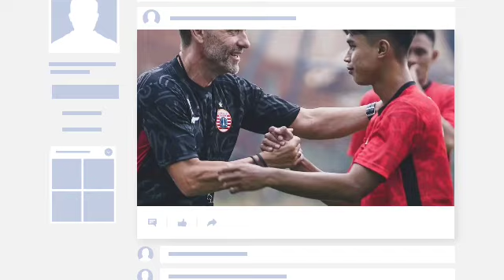berita Persija,RESMI 4 PEMAIN LOKAL GABUNG PADA 5JUNI HEBAT DI PSJA PEMAIN MUDAH INI DILEPAS KE PSIS